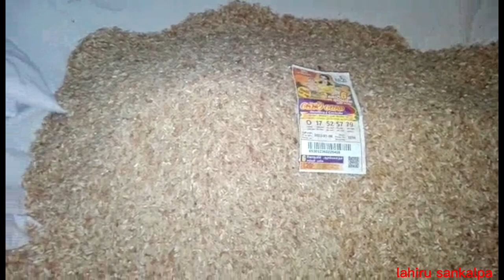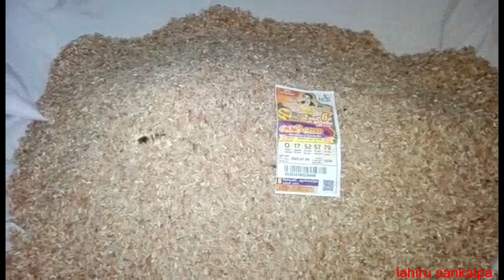valampuri sangu rice test || valampuri sangu tamil || valampuri sangu prices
valampuri valampurisangu seashells triton valampuri sangu rice test || valampuri sangu tamil || valampuri sangu price || valampuri sangu poja in tamil || valampuri sangu test || which direction to keep valampuri sangu || how to identify valampuri sangu || valampuri sangu rate || walampuri || valampuri shell || valampuri test || valampuri sangu price in rameshwaram || valampuri sangu original || seashell || valampuri sangu pooja in tamai || valampuri sangu original test || why are seashells so special || what is seashell made of || what is a valampuri || Triton seashell || Indian valampuri sangu || maha ganesh valampuri shanaka || original pure white valampuri || titan valampuri || titanshareprice titan|| most expensive seashell